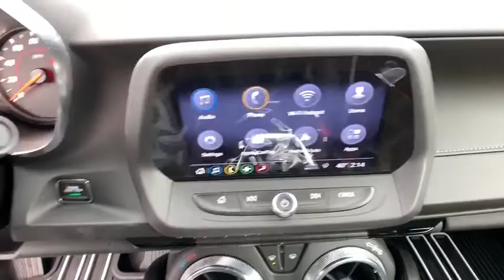2019 Chevrolet Camaro Carson City, Reno, Yerington, Northern Nevada, Elko, NV 19-0321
Black New 2019 Chevrolet Camaro available in Carson City, Nevada at Champion Chevrolet Reno. Servicing the Reno, Yerington, Northern Nevada, Elko, NV area.

The 2019 Chevrolet Camaro puts the thrill in every ride. With taller, newly sculpted hoods, boldly reimagined grilles, piercing new LED headlamps, its clear that the Camaro was designed with performance in mind. New heritage-inspired round taillamps create an unforgettable signature. Every Camaro features a refined cockpit optimized for performance driving. Consider the aggressive seat bolsters, leather-wrapped flat-bottom steering wheel and exceptional ergonomics for shifting. Under the hood, four ferocious powertrain options help the Camaro dominate the road without sacrificing efficiency  2.0L turbo, 3.6L V6, 6.2L LT1 V8 and 6.2L LT4 V8 with its ability to go from 0-60 in 3.5 seconds  while a range of transmission options gets your gears going. Available Magnetic Ride Control technology reads the road and changes damping in just 10 to 15 milliseconds. Customize your driving experience with the Driver Mode Selector, which lets you choose between Sport, Tour, Snow/Ice and Track. Available Launch Control allows you to adjust your launch rpm and wheel slippage, keeping your rear tires spinning at just the right speed for optimized acceleration off the line, while available Performance Data Recorder records video of your drive and real-time performance data to analyze your technique and improve your driving abilities. Connects to more than just the road, with technology features including a standard 7in touchscreen, available 8in instrument cluster, head-up display, Apple CarPlay and Android Auto compatibility, available navigation, Wi-Fi hotspot and SiriusXM radio. Youll also find a comprehensive suite of safety features such as forward collision alert, rear vision camera, rear park assist, lane change alert with side blind zone alert and rear cross traffic alert.